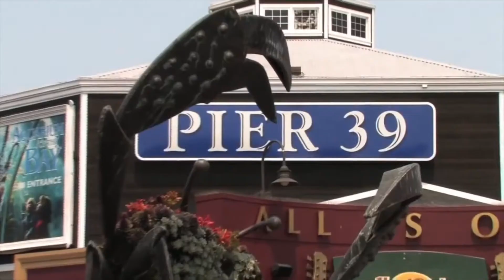NCR: Emisión completa 14 de enero de 2021.